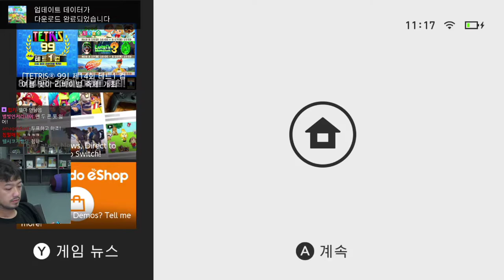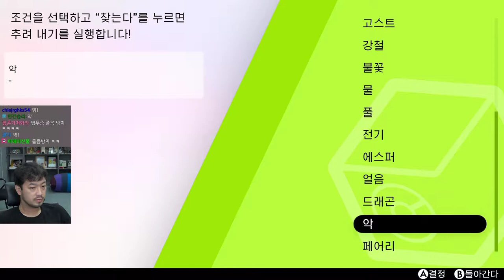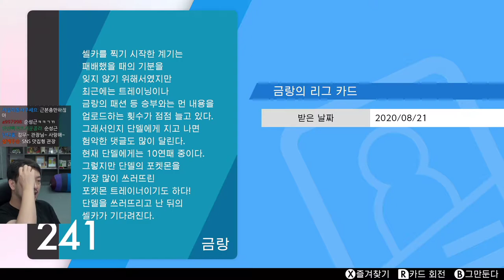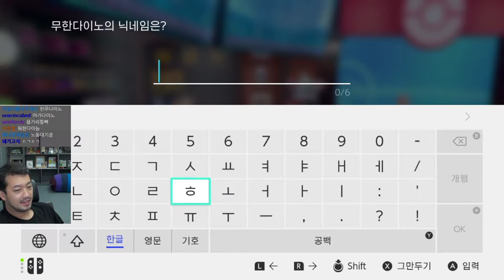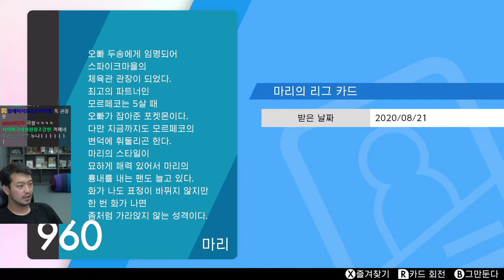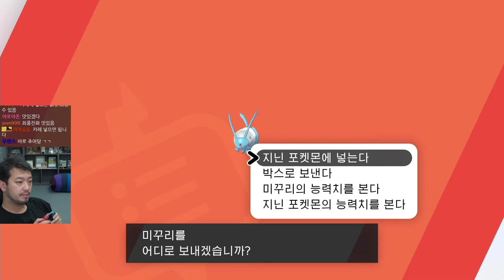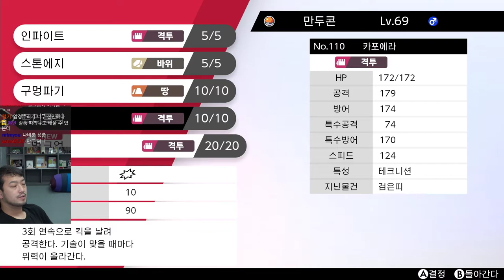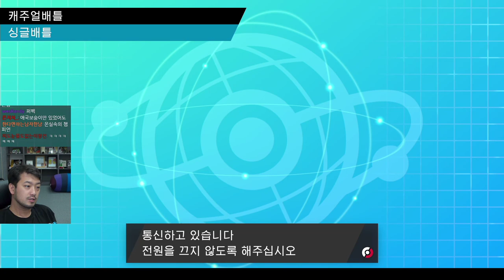2020년 08월 21일 1부 | 포켓몬스터 소드